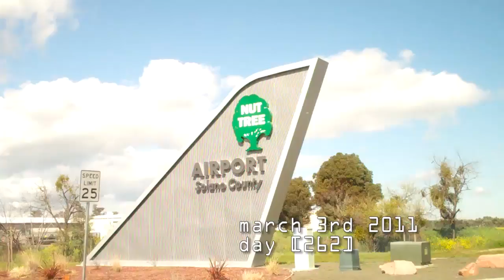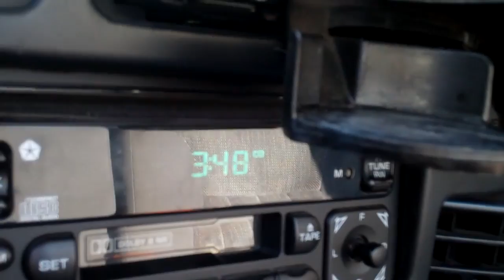[262] Flight School - 2011-03-03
Today the go pro goes up, and I find a golf ball.